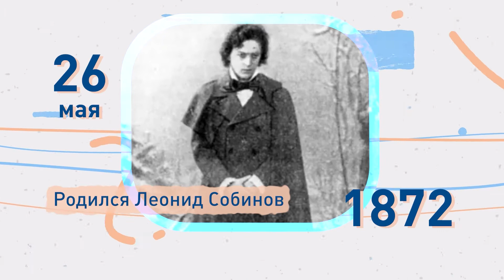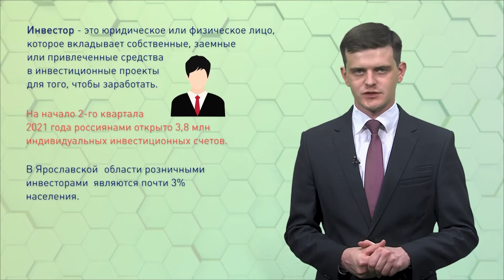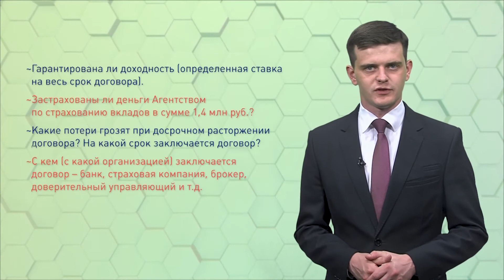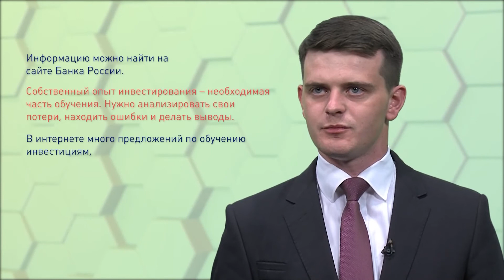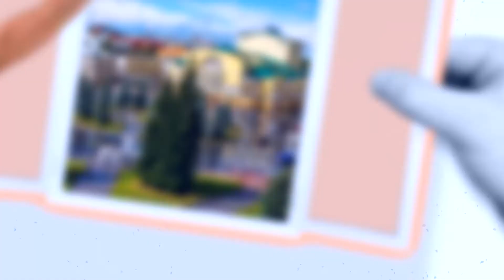Утреннее шоу «Овсянка» от 26.05.21: посетим музей Собинова и поговорим о детском творчестве